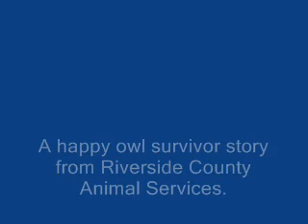CHIMNEYowl-RELEASED-5-22-09.wmv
Riverside County Animal Services responds to many calls for service. Some calls can be very unusual for the team of officers serving a geogrpahical region that stretches from the Orange County Line in the West to the San Bernardino County Line to the North, to the San Diego County Line in the South to the Arizona state border on the East.

Here's a cute story about an owl that ended up in a man's chimney -- and the happy ending for the owl after it was rehabilitated by a nice woman.